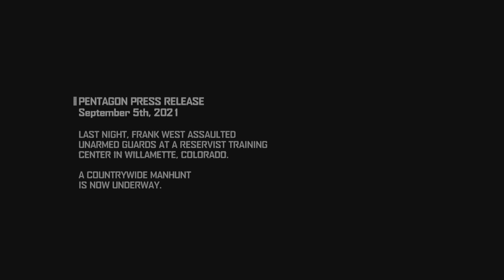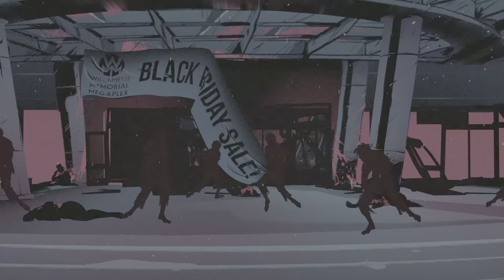Dead Rising 4: Frank's Big Package tutorial